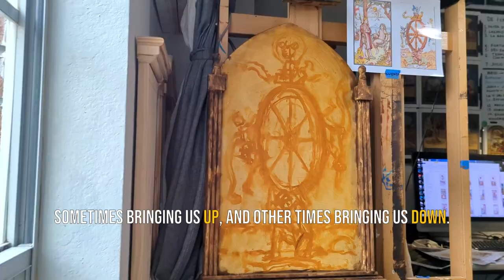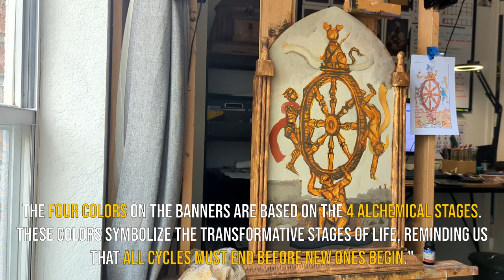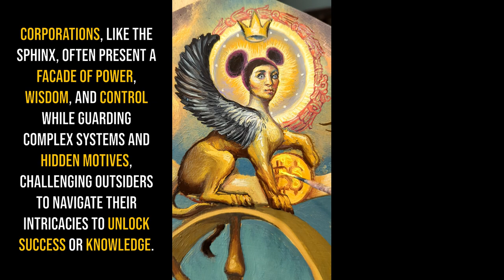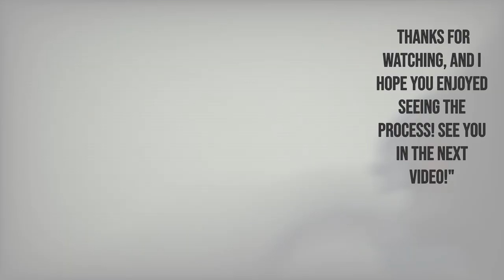Secrets Behind the Wheel of Fortune Painting Process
Uncover the secrets behind painting The Wheel of Fortune. Step into the ever-turning cycle of life and history with La Noria, a painting inspired by the Tarot's Wheel of Fortune. Watch this 5-minute time-lapse as the painting comes to life, depicting the rise and fall of civilizations, the dominance of A.I. and corporations, and the fleeting nature of power. From the symbolic android ascending the wheel to the colonial figure descending into the past, this piece explores humanity’s ever-changing fate. Stick around for the story behind the process and the deeper symbolic meaning within each figure.